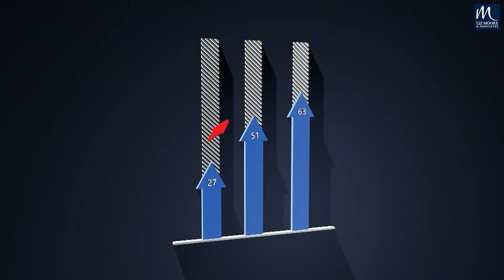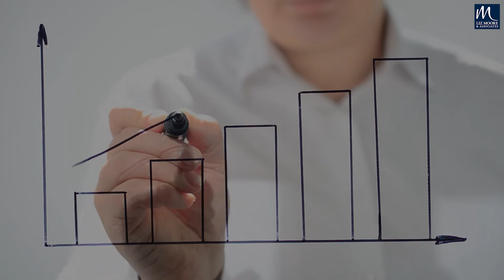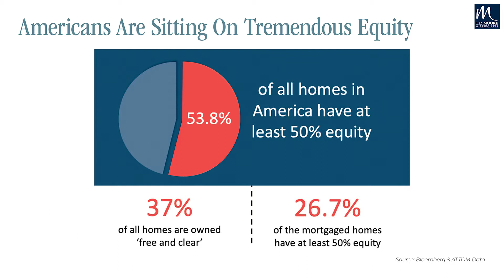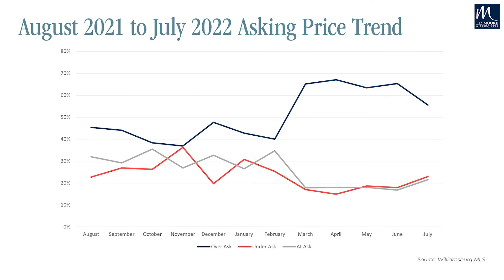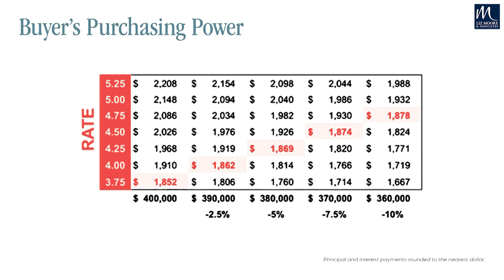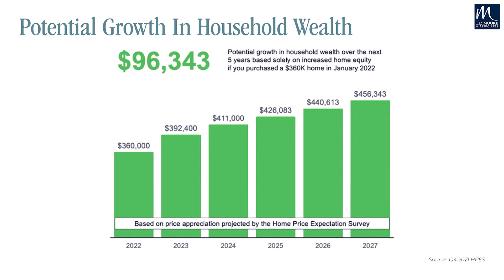Market Talk with Liz Moore: Third Quarter 2022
Liz Moore, President of Liz Moore & Associates, talks about what’s happening in the local real estate market in southeast and central Virginia. It has been a crazy few years, that’s for sure…and folks have a lot of questions. Liz tackles the big ones: if you’re a seller, have you missed your opportunity? And, if you’re a buyer, how do you avoid over-paying in this crazy market?